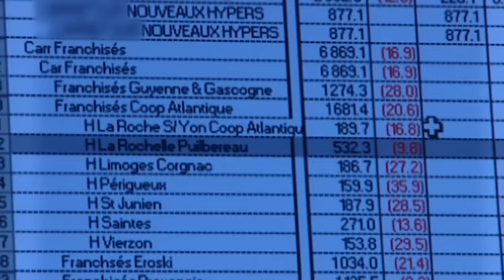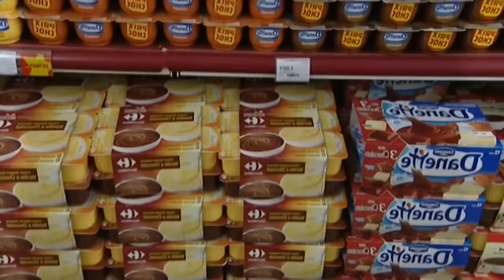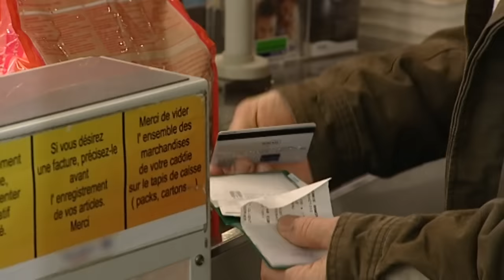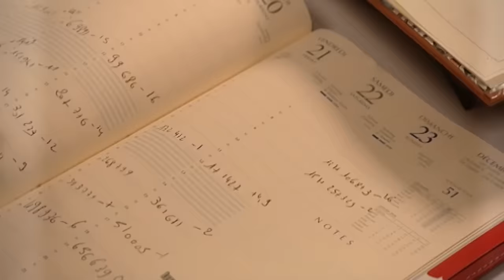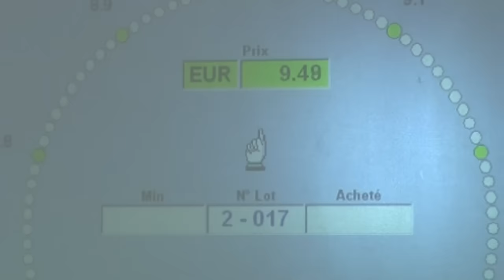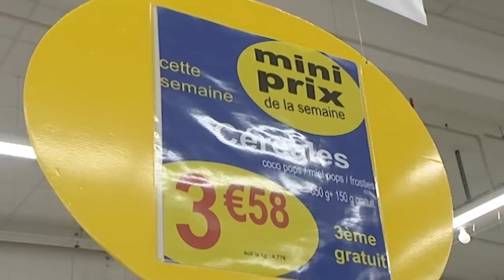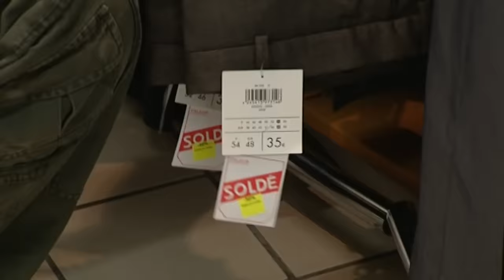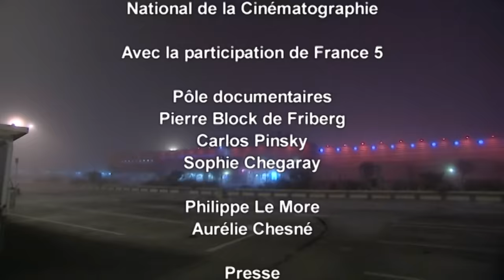Comment les hypermarchés nous font marcher !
La France est le pays qui compte le plus grand nombre d'hypermarchés par habitant, un secteur très lucratif qui réalise 173 milliards d'euros de chiffre d'affaires annuel. Mais les résultats sont inquiétants, les enseignes perdent en moyenne 3% par an. Une situation aggravée par la crise financière et la baisse inéluctable du pouvoir d'achat. Un contexte difficile pour les patrons des grandes surfaces qui doivent se remettre en question pour rester dans la course. Sophie Romillat et David Geoffrion ont passé trois mois dans les coulisses d'un hypermarché pas tout à fait comme les autres, dans la banlieue de La Rochelle en Charente-Maritime. Avec une surface de vente de 9000 mètres carrés, 380 employés dont près de 100 caissières, il ressemble à priori à tous ses concurrents. Pourtant, malgré l'ingratitude des tâches, l'ambiance dans ce magasin est telle que les salariés y font carrière. Une fidélité qui tient au statut très particulier de cet hyper. C'est un partenaire du groupe Carrefour mais il est organisé en coopérative. Le magasin doit respecter le cahier des charges de la marque mais gère son personnel comme il l'entend. Eric Broussier, un pro de la grande distribution, dirige cet hypermarché depuis cinq ans. Il a décidé de le diriger à sa manière. Pour ce Ch'ti haut en couleur, tout repose sur la confiance et l'esprit d'équipe : les employés ne sont pas surveillés, les petits retards ne sont pas sanctionnés et les pauses font partie du temps de travail, ce qui est rare dans le secteur. Mais revers de la médaille, les salaires sont plus bas qu'ailleurs, les primes ont disparu et les promotions sont rares. Les journalistes ont suivi le quotidien de Sébastien, Sophie et Françoise, tous passionnés par leur boulot. Pourtant, leurs journées ressemblent à un marathon, ils parcourent des kilomètres, brassent des tonnes de marchandises et font des horaires décalés, quand ils ne commencent pas à 5 heures du matin, ils passent la nuit à réaménager les rayons. Mais cette bonne ambiance suffira-t-elle à sortir cet hypermarché de la crise ?
Auteur : David Geoffrion - Sophie Romillat